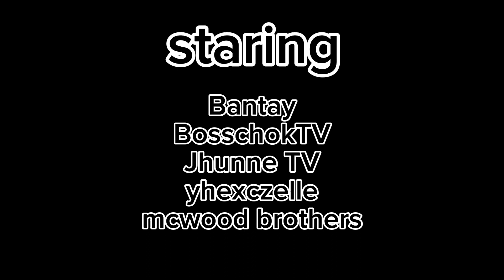BEST COMEDY ON VLOG JHUNNE TV BOSSCHOKTV & BANTAY D' COMEDIAN Akho SIGA D2 part 1